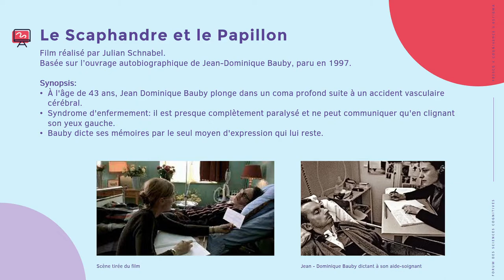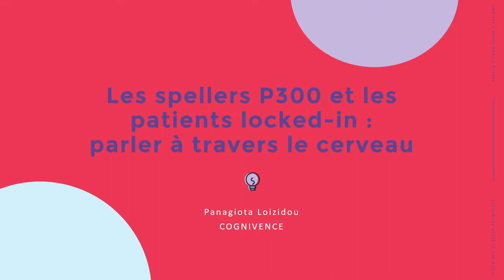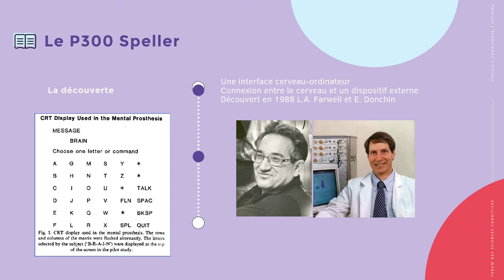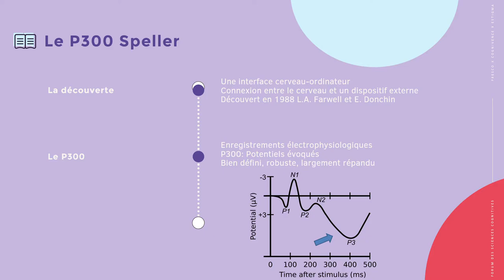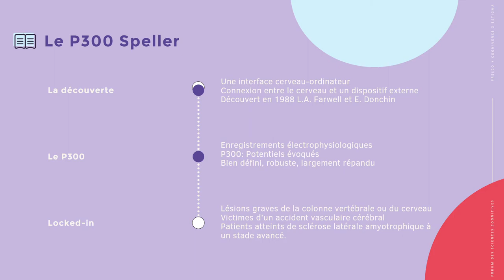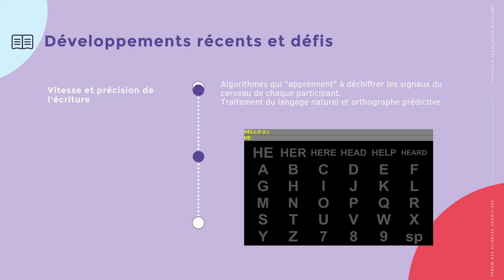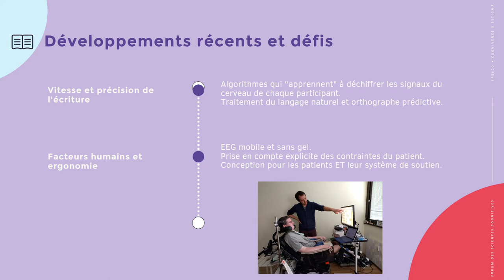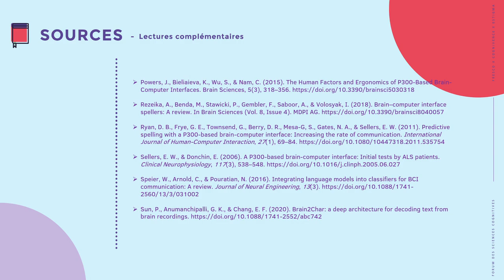Cog'Fiction V : Le Scaphandre et Le Papillon - FSC 2021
🖥 Episode 5 - Le scaphandre et le papillon : « Les spellers P300 et les patients paralysés : parler à travers le cerveau » par Panagiota Loizidou (Cognivence).

✏️ La série Cog’fiction a été créée à partir d’une collaboration entre Estigma (Association des étudiant.e.s et jeunes chercheur.se.s en sciences cognitives de Lyon) et Cognivence (Association des étudiant.e.s et jeunes chercheur.se.s en sciences cognitives d’Île-de-France) dans le cadre du Forum des Sciences Cognitives 2021 organisé par Cognivence.

🔍 Le principe : un concept fictif, provenant d’un film, d’un livre ou d’une série et en lien avec les sciences cognitives est explicité au regard des avancées scientifiques actuelles afin de considérer si ce concept existe déjà, pourrait potentiellement apparaître ou reste purement utopique.